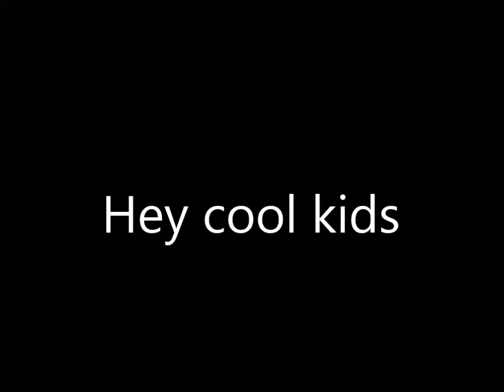Speed drawing #12 - Tom DeLonge (Blink- 182)